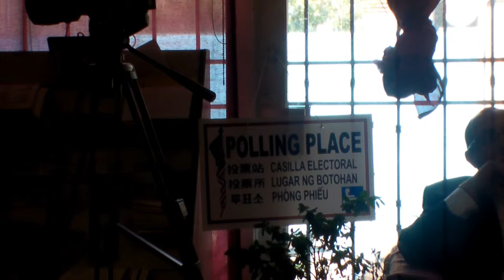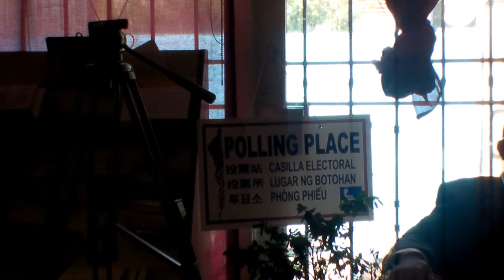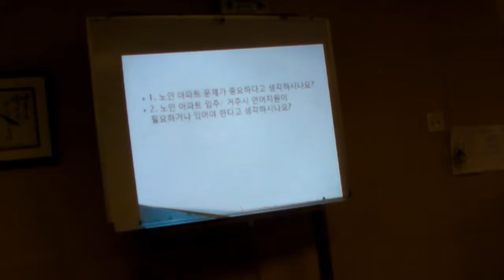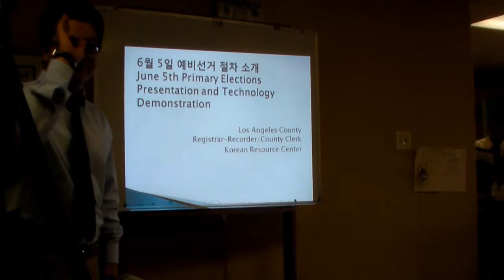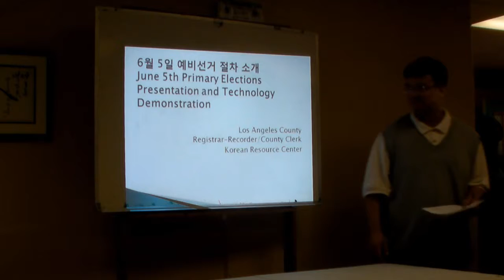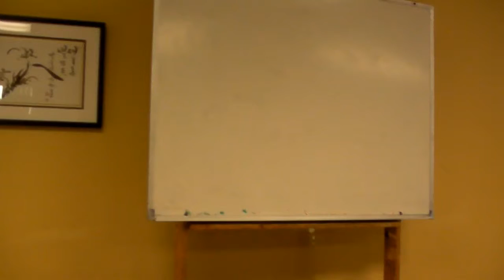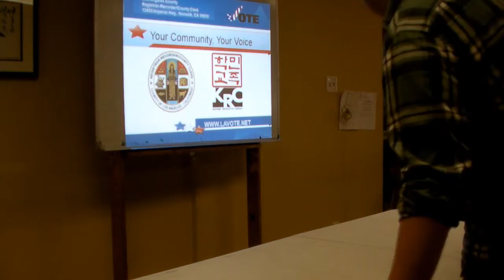2012-04-27 Community Health Promoters Meeting